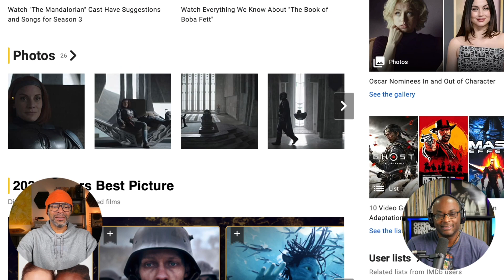The Mandalorian Season 3 Episode 1 Review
Basil Barrington and DJ Keo are back. Today we review the Disney+ Series, The Mandalorian Season 3 Episode 1. The Mandalorian begins an important journey.

Follow the Behind The Groove Podcast on Twitter @thebtgpodcast.